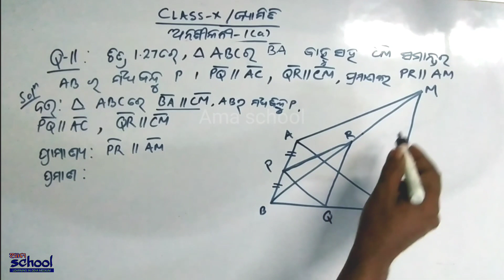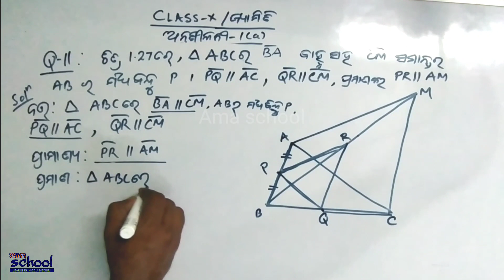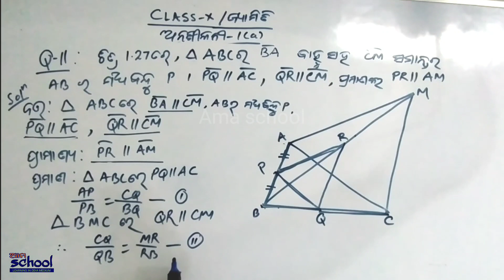Q.no 11 , Anusilani-1.a | Dasama Sreni Jyamiti | Odia Medium Math Class-X | Similarity | Ama School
Q.no 11, Anusilani-1.a | Dasama Sreni Jyamiti | Odia Medium Math Class-X | Similarity In Odia | Ama School | Jyamitire Sadrusya | Tribhujara Sadrusya

Hello friends,
In this video we tried to clarify chapter1(a) of geometry book of class X in odia medium, we tried to explain it easily .hope you will like it .Here we described about similarity of triangle in odia medium.we solved all Questions of  chapter.

Odia medium math, class x odia, dasama sreni math, 10th class odia medium, anusilani 1-a jyamiti dasama sreni, class-x matmatics, math matics class 10 odia medium bse ,jyamitire sadrusya, similarity in odia medium, tribhujare sadrusya, similarity odia , triangle similarity class x odia
10th class Odia medium, 10th class sadrusya , anusiloni 1-a Dasama sreni jyamity ,